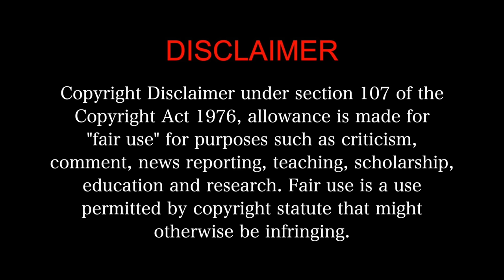Ela Veezha Poonchira (2022) - MOVIE REACTION Part 2/3 | Malayalam Mystery Thriller | Soubin Shahir